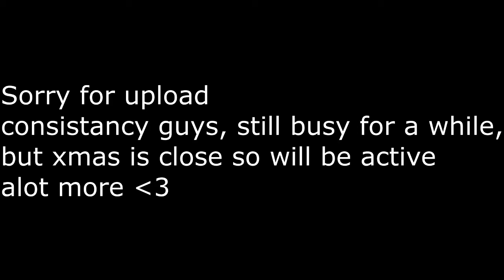|ViperHCF| map 11| Episode 1| Back in the game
Its lit...
►play.Viperhcf.com
►Map 11
♥ Hope you babes enjoy
► Music ♫♪
✧ This music is not owned by me nor do I claim it